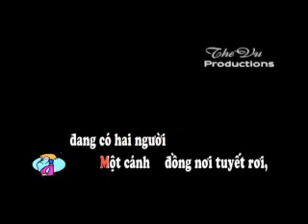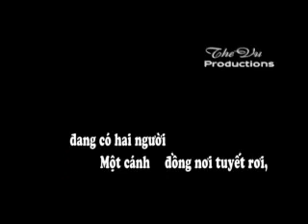2009 KARAOK Cánh Đồng Tuyết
Tìm một nửa của bạn ở mạng xã hội hẹn hò